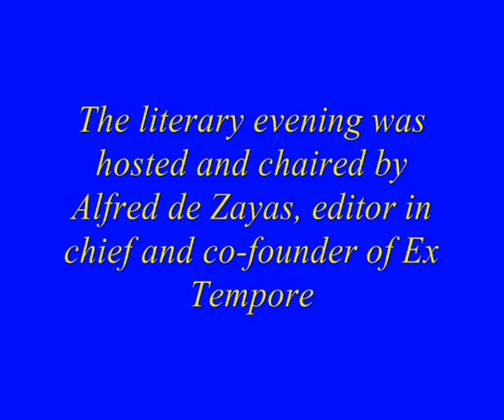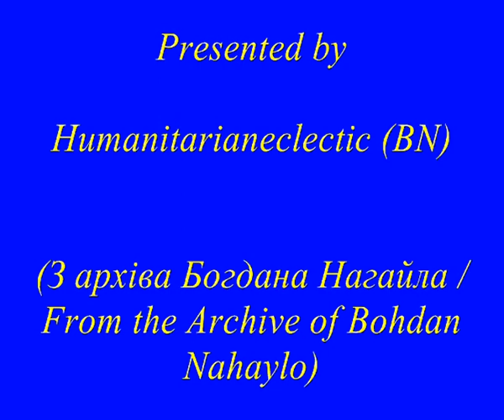Bohdan Nahaylo reading his poems at Geneva UN Writers' Society evening, 25.01.2013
Bohdan Nahaylo reading some of his recent poems at a literary evening of the Geneva Writers' Society on 25 January 2013.  The event was hosted and chaired by Alfred de Zayas, the the co-founder and editor in chief of the Society's literary journal Ex Tempore.